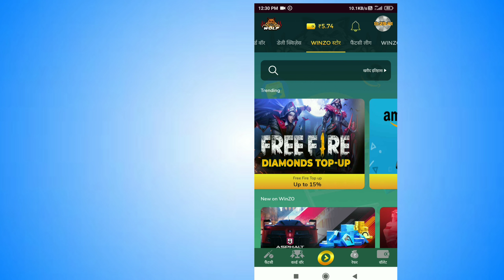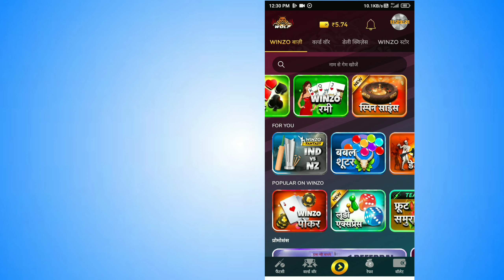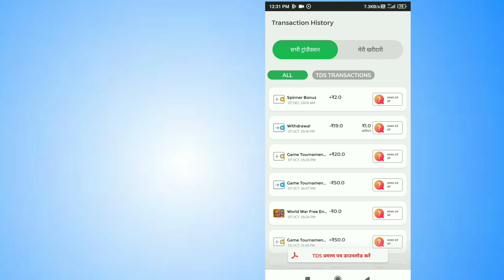Winzo App Se Paise Kaise Kamaye 2021|| Game Khel kar Paise Kaise Kamaye || Unlimited Trick Winzo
1.Winzo app se paise Kaise kamaye
2. Winzo app se paise Kaise kamaye 2021
3. winzo gold se paise Kaise kamaye
4. winzo gold se paise Kaise transfer Karen
5. winzo gold se paise Kaise kamae 2022
6. window gold se paise kaise kamate hain
7. winzo gold se paise Kaise Paytm mein
8.how to earn money from winzo gold App
9. winzo gold refer and money